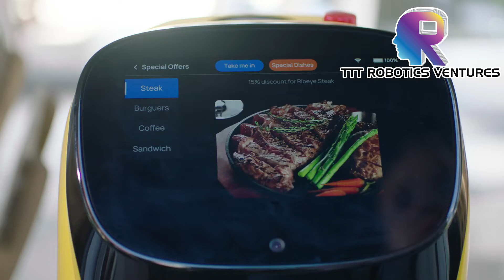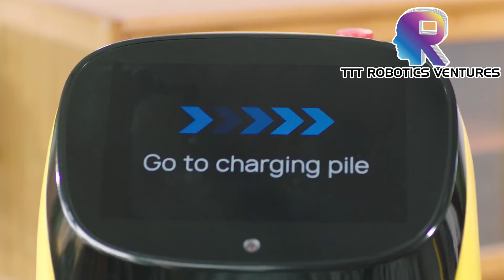Introduction to Pudu KettyBot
Do you know advertisement can come with delivery together?
Do you love the movie "Monster"? With have the KettyBot with one eye like "Mike Wazowski".
Do you want delivery in small space?